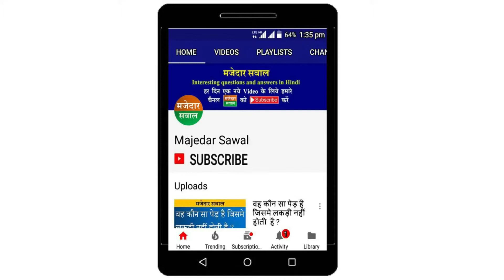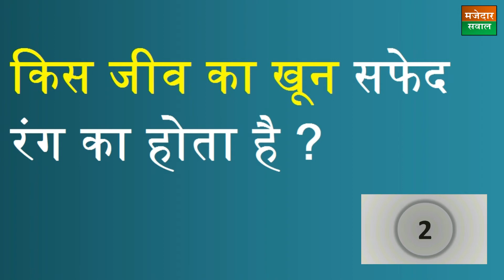किस जीव का खून सफेद रंग का होता है ?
आलू का खोज किस देश हुआ था ?

किस देश का राष्ट्रीय खेल कबड्डी है ?